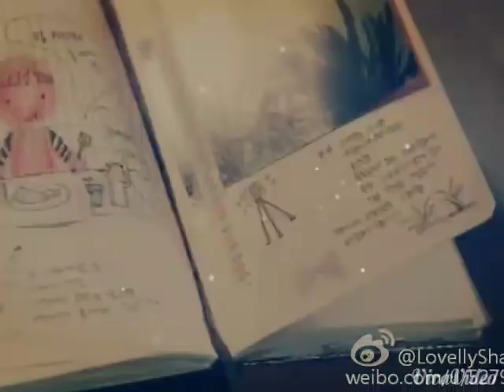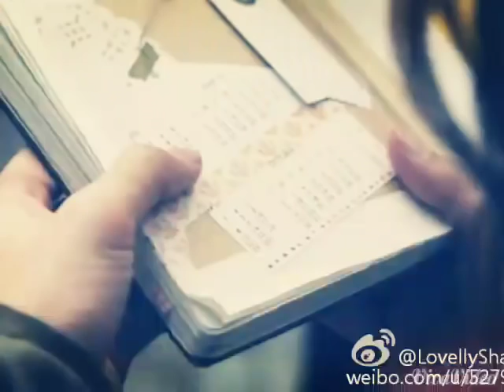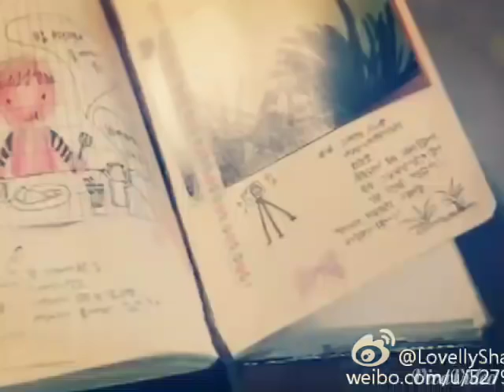Like a movie Jang Keun Suk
2rd Album "NATURE BOY" released 2013